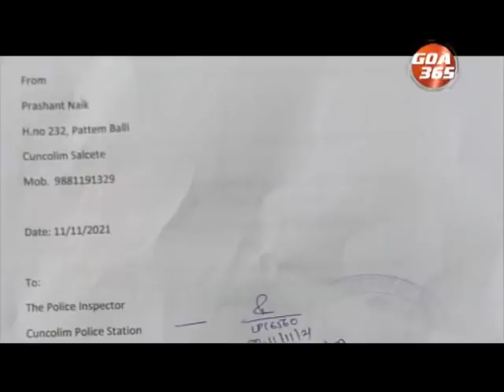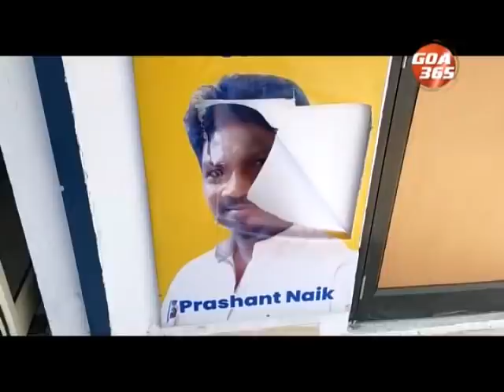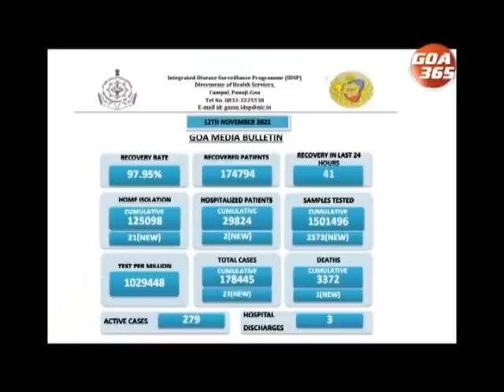The News Today : 13th Nov 2021